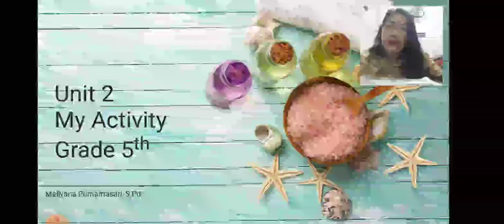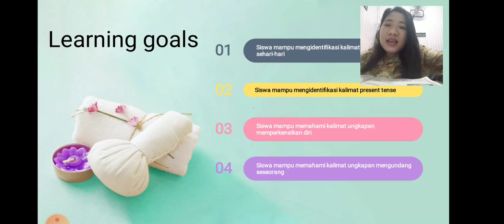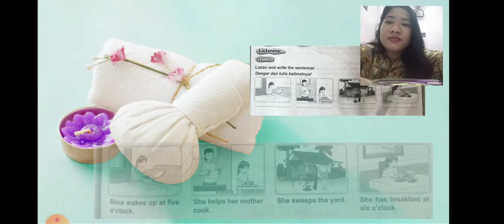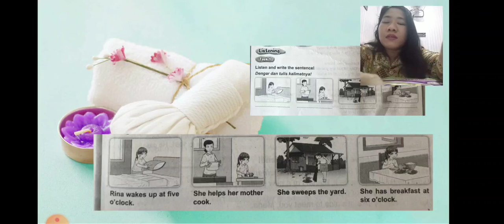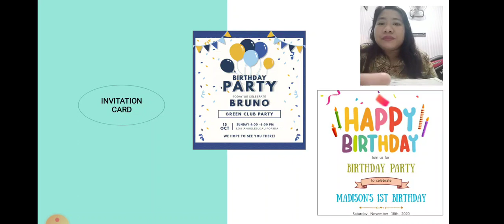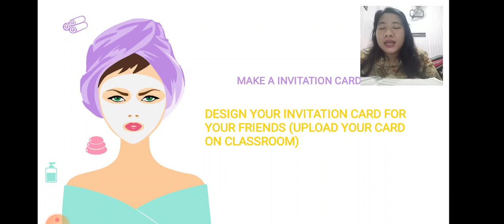my activity ch 2 LKS 5th grade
kls 5